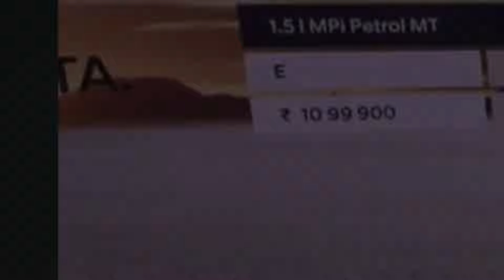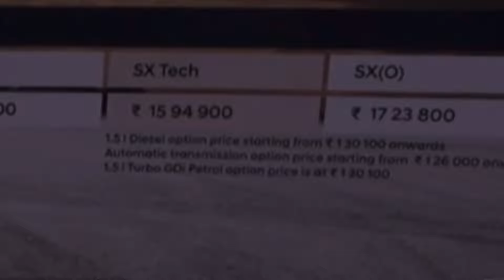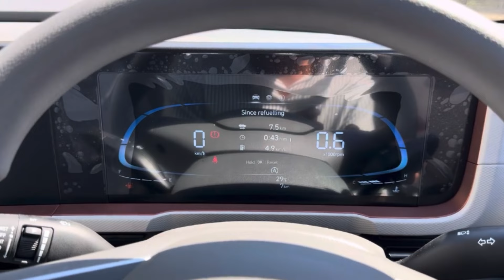Creta Facelift all Variants price Launch!! Creta Facelift 2024, Creta Facelift 2024 price? Interior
Creta Facelift all Variants price Launch!! Creta Facelift 2024, Creta Facelift base model price?

Quarry:-
creta facelift 2024
creta 2024
creta
creta facelift
creta facelift 2024 base model
creta 2023